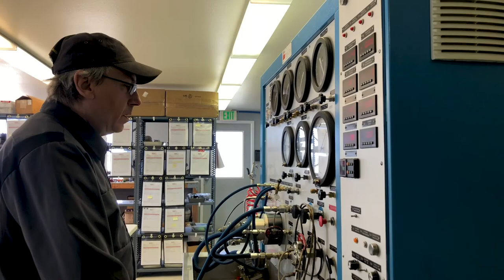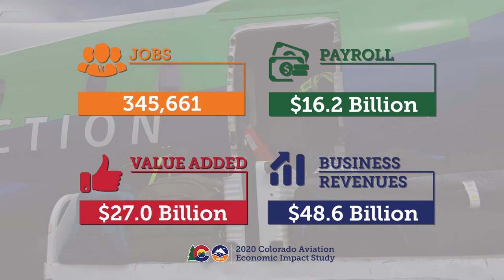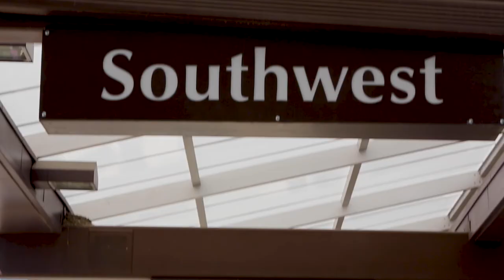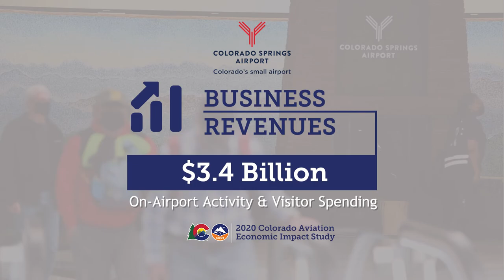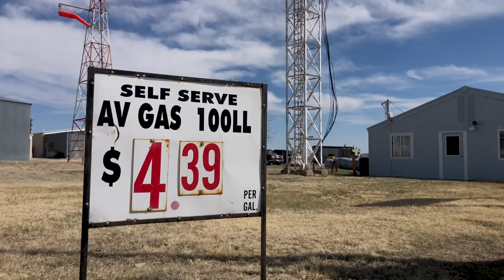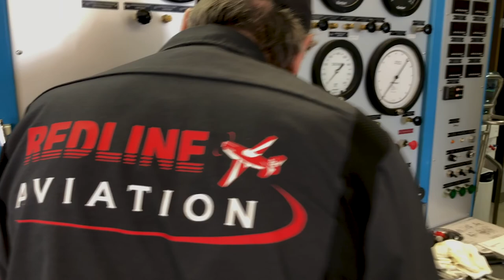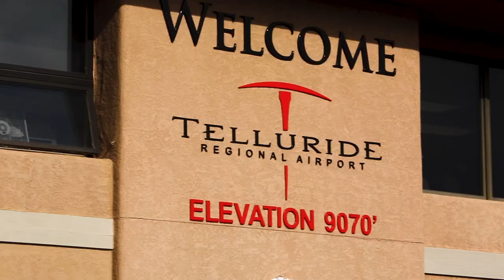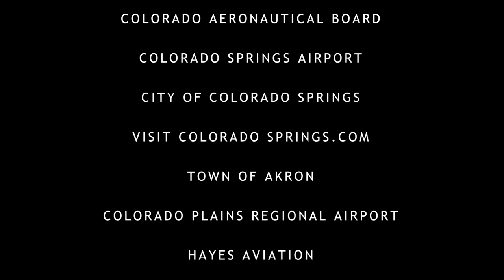Economic Impact of Colorado Airports - Full Series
Based on the findings of the 2020 Colorado Aviation Economic Impact Study, Colorado’s airports support approximately 8 percent of our State’s economy.

Colorado Airports are linked to nearly 346,000 jobs that generate more than $16.2 Billion dollars in annual payroll, $27 billion in value-added, and nearly $49 billion in overall business revenue.

This video takes a deeper look into the economic impacts of three Colorado Airports; the Colorado Springs Airport (COS), Colorado Plains Regional Airport (AKO), and the Telluride Regional Airport (TEX).